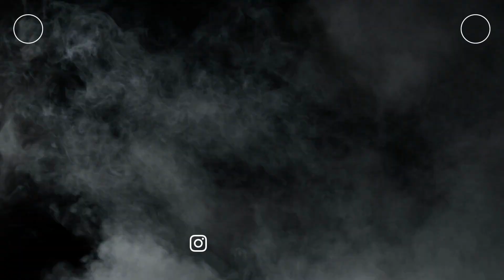Making Gingerbread Houses W/ The Boys!!!